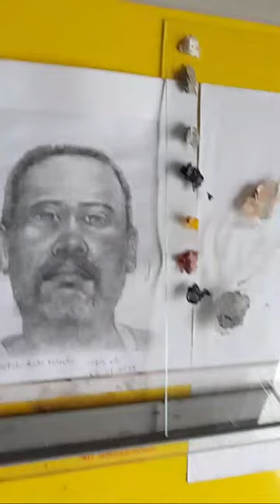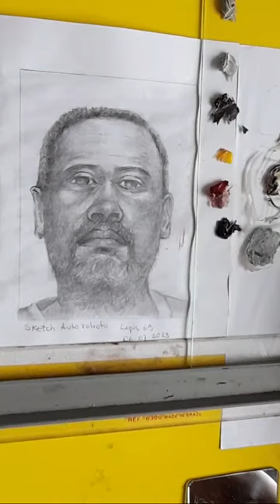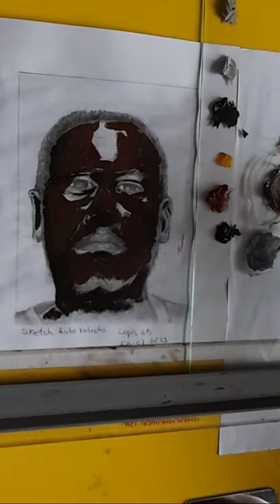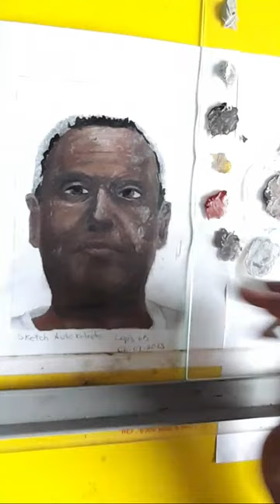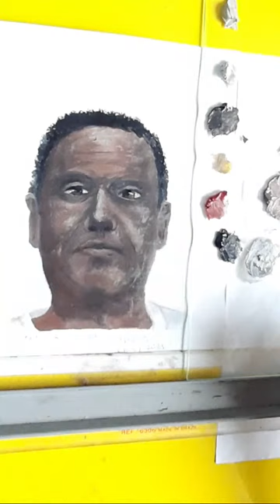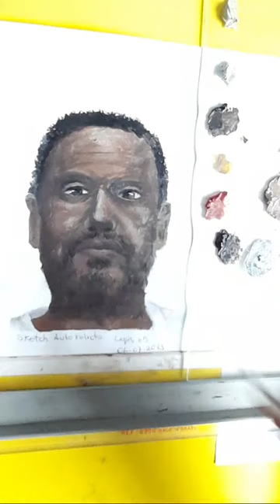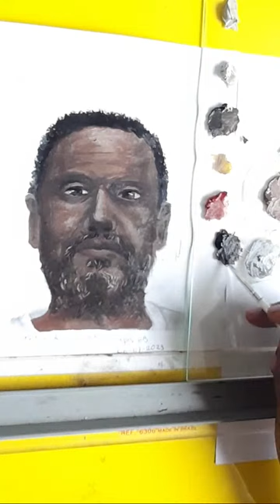Live #39 pintando sketch palheta de Zorn Alla Prima Óleo sobre papel#art#drawing